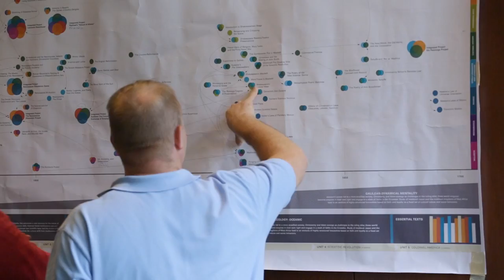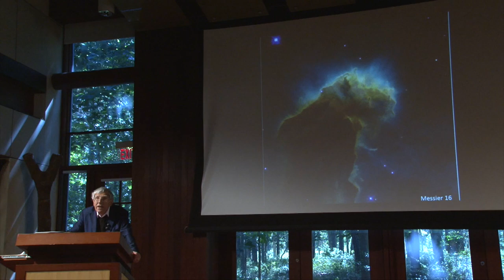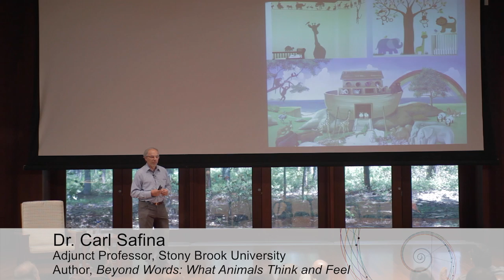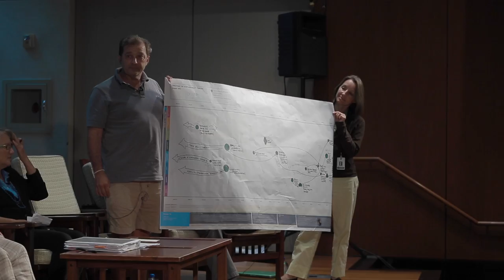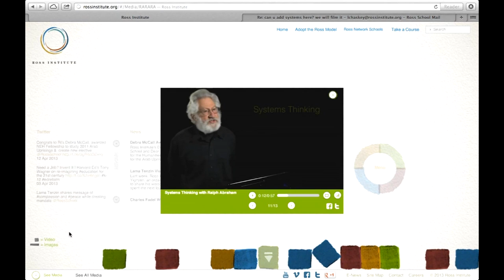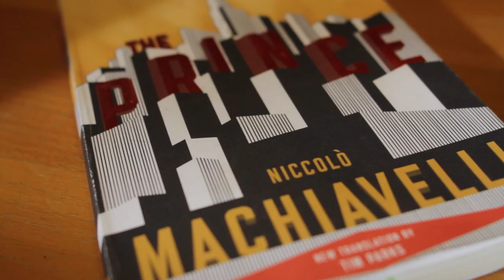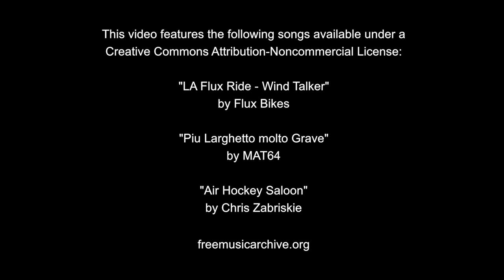Ross Institute Teacher Academy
Ross faculty share their perspectives on Teacher Academy, an annual three week professional development conference hosted by Ross Institute each summer.